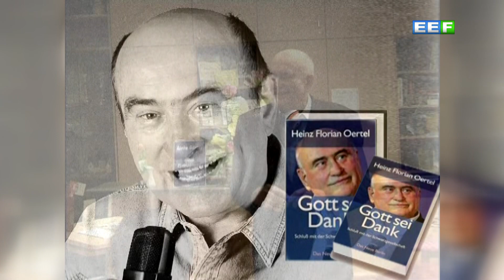2008 - Sportreporter-Legende Heinz-Florian Oertel zu Gast in Bad Liebenwerda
© ElsterTV-Lokalfernsehen 2008